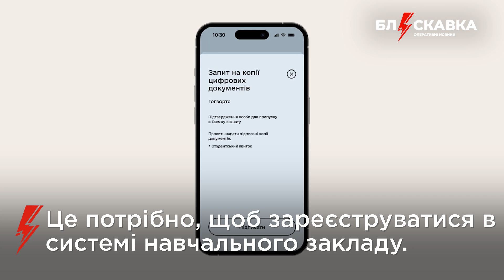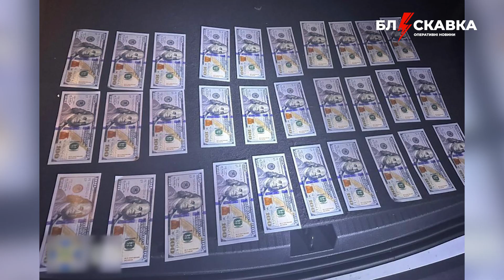⚡️05.09.Про головне: повернення е-декларування, кадрові зміни у владі, боєприпаси для Gepard від ФРН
00:00 – повернення е-декларування
01:05 – реформування ВЛК
01:37 – шеринг студентського в Дії
02:03 – покарання для інформаторки рф
02:29 – кадрові зміни у владі
03:14 – пожежа на російському заводі
03:33 – знищення ворожої техніки
03:59 – нові схеми ухилення від призову
04:25 – боєприпаси для Gepard від ФРН
05:07 – шторм у Іспанії